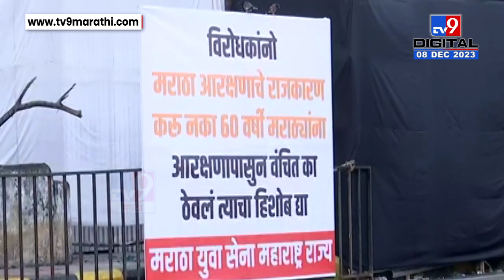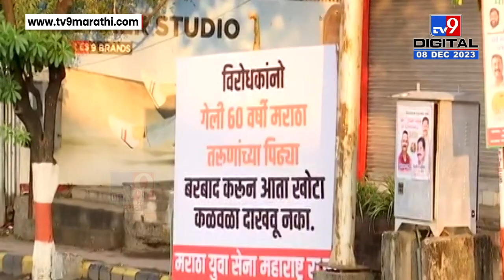'विरोधकांनो, Maratha Reservation चे राजकारण करु नका', विधानभवन गेटवर मराठा युवा सेनेकडून होर्डिंग्ज